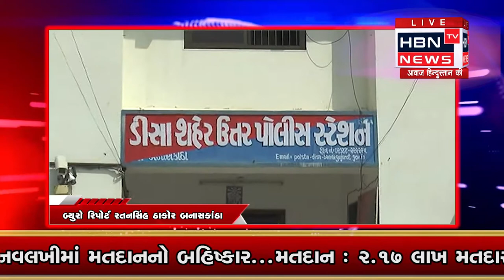બનાસકાંઠાના ડીસા શહેર માંથી કુટણખાનું ઝડપાયું છે. કુટણખાનું ચલાવતી બે // HBN TV NEWS